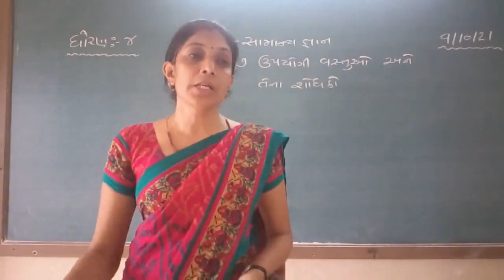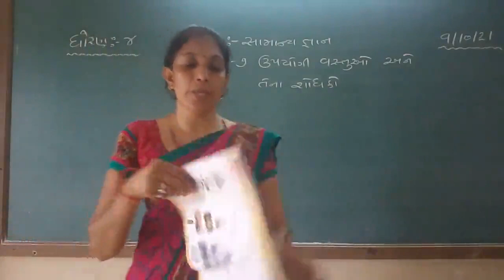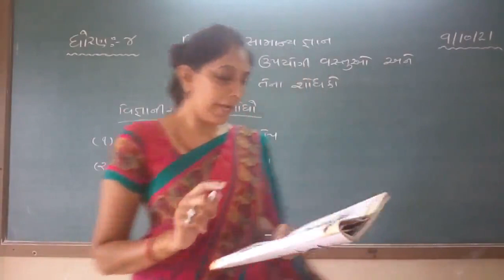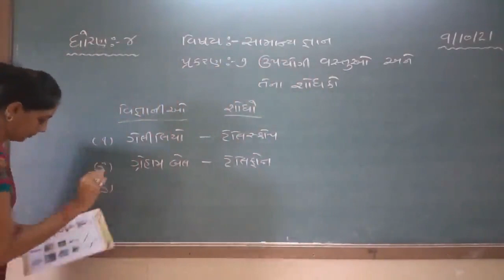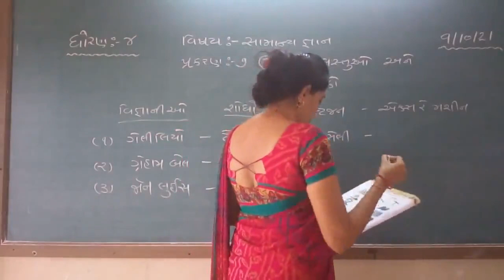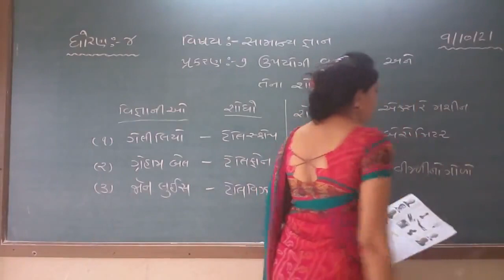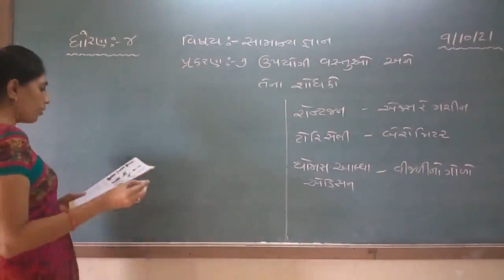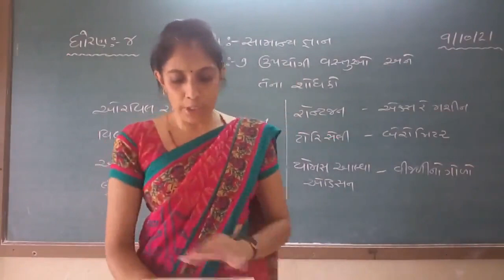STD 4 SAMANYGYAN 11 10 2021